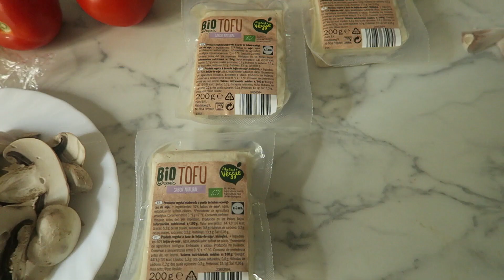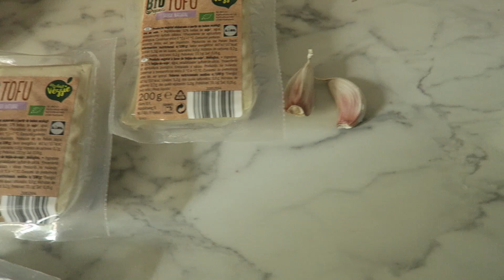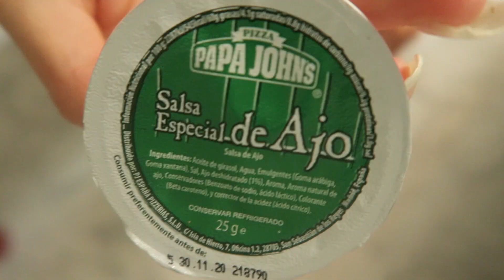HUEVO REVUELTO VEGANO de TOFU con CÚRCUMA A LA SARTÉN | NO HUEVO | NOHUEVO REVUELTO | NO EGG | NOEGG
HUEVO REVUELTO VEGANO de TOFU con CÚRCUMA A LA SARTÉN | DESAYUNO VEGANO | NO HUEVO | VEGAN | NO EGG

HUEVO VEGANO Huetofu de Champiñones y Cúrcuma o Revuelto de Tofu Vegano con Champis y Verdura

¡Hola! ♡
Soy Esther, Suscríbete si es la primera vez que veis mis vídeos y por alguna razón queréis hacer recetas vegetales veganas y seguir comiendo delicioso, usando productos veganos, sin extrañar nunca más todos los alimentos de origen animal.
Yo os voy a enseñar cómo cocinar vegetal es fácil, comer vegano SIN CARNE, huevos NI LÁCTEOS es muy sencillo, rápido y muy divertido!

¿Queréis haceros VEGANOS o VEGANAS y no sabéis por dónde EMPEZAR?

Tal vez YA SOIS veganos o veganas y queréis aprender a preparar nuevas recetas SIN alimentos de Origen ANIMAL y VEGETALES, VEGANAS, entonces estáis en el lugar correcto

Me gusta pensar que puedo hacer un lugar mejor de este mundo.
Creo en un mundo lleno de vida, más felíz y equilibrado ツ

📸 Cuando hagas cualquier receta del canal, sácale una foto y etiquetame en
♡ Instagram o en
🍑 ESCRÍBEME en COMENTARIOS si quieres que veganice algo en especial »

♡ Seguidme en INSTAGRAM y en mi PÁGINA de FACEBOOK

Con todo mi cariño, espero verte de nuevo por aquí 💕

+ 1 Cebolla blanca mediana
+ Champiñones
+ Sal
+ Cúrcuma
+ Pimienta Negra
+ Chorizo Vegano
+ 600 grs de Tofu

♡ VÍDEOS